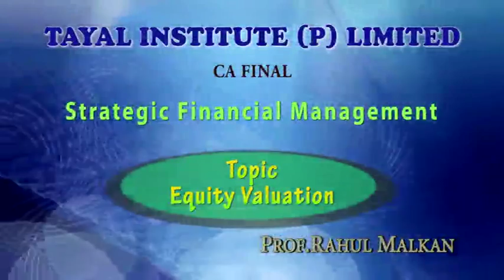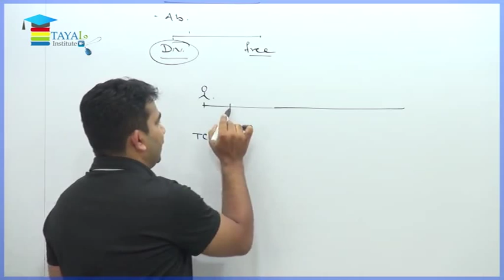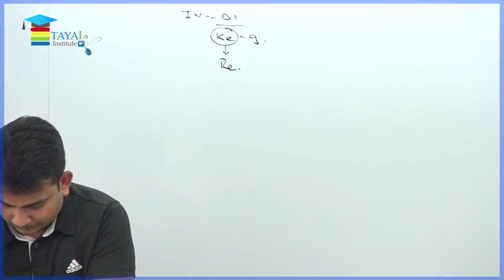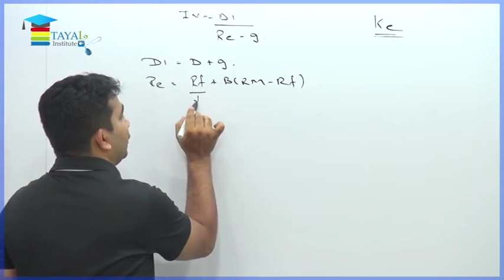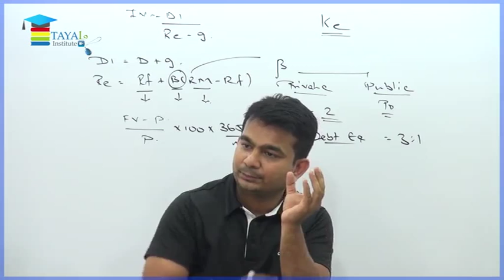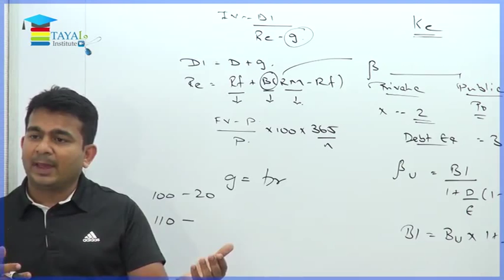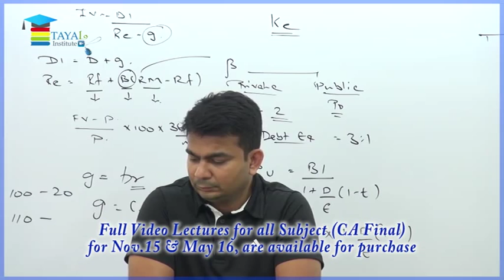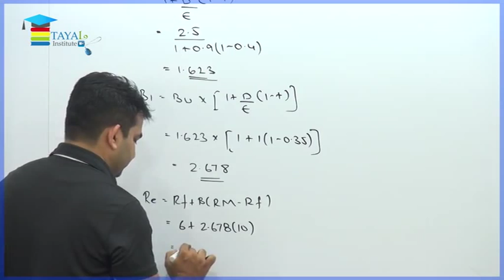Equity Valuation CA FINAL - SFM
CA Final SFM Equity Analysis By Prof.Rahul Malkan